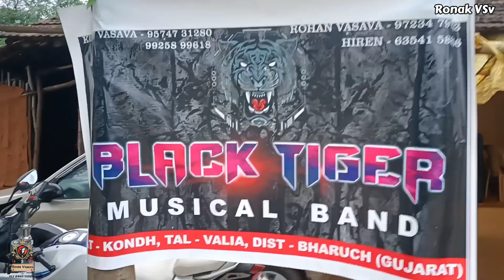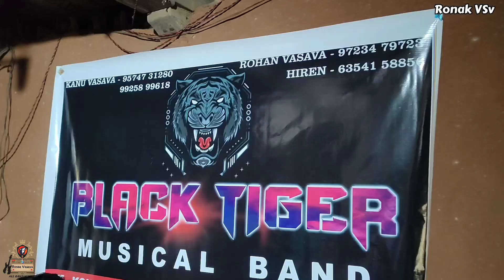Black Tiger 🐯 Band Kondh || New Band || सादडापानी गांव में रिहर्सल करते हुए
Hi I'm Ronak Vasava

Use Earphone and Injoy this

Spider music band
Ganesh Band Khotarampura
Jay Mataji Band Rambhava
Shree Ram Band Bodwad
jv star band
dr band dumkhal
gyani musical band umarpada
K.G.F Chepter 2 Dialog
rajhansh band borda
Shiv Laheri Band Ambach
KGF Band Bheshkhetar
Dragon Star Band
The Rocking Spider
Rocking Spider
Mj Star Band 2
Naseeb Star Band
Super Zankar Band
Nani gudi song
Sk Star Band Navagam
veer sai band bandharpada
mk star band almavadi
golden star band
Super Star Band Dhorivava